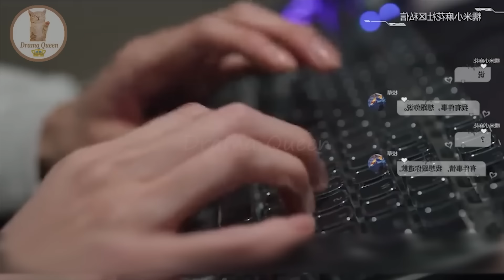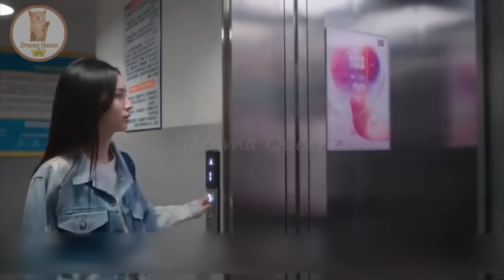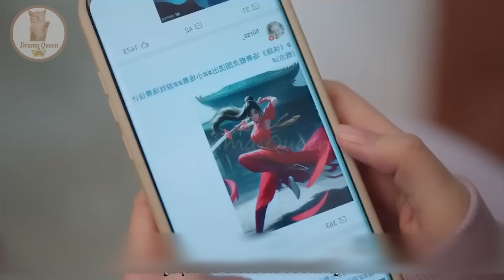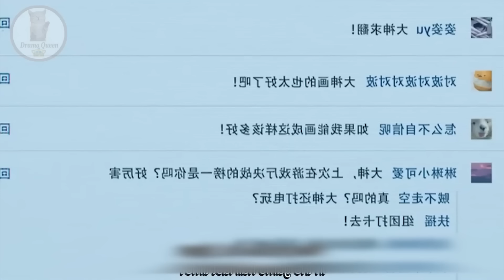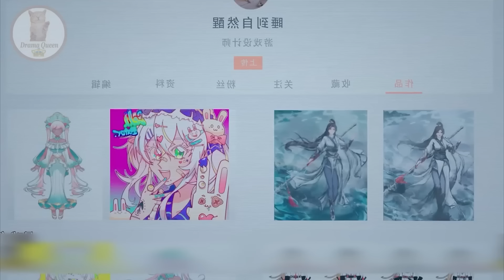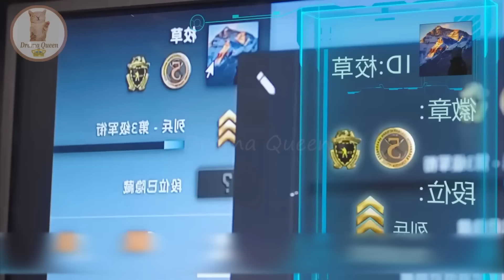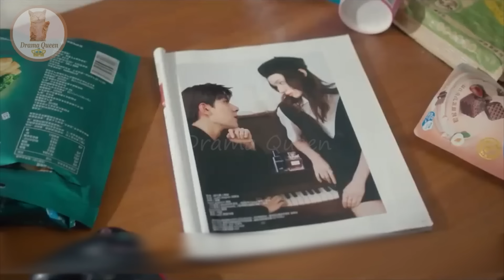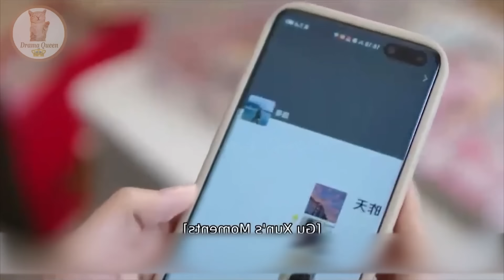Everyone Loves me(2024) - Online lovers ❤ but Enemies 😈 in real Life #3. Full drama Explain In Hindi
In this video, I will give an Hindi explanation of "Everyone Loves Me (2024)" (Episode 6,7,8,9,10) which is a Chinese Adventure, Romance, Drama, Fantasy,Comedy, Romance, Youth

Lin Yi / Gu Xun                Zhou Ye / Yue Qian Ling              Melody Tang / Chen Xin Yi               Jiang Yi Ming / Jiang Jun Nan              Zhan Yu / Su Zheng               Yu Xin Yi / Stella                 Miao Wei Lun / Xiao Mai